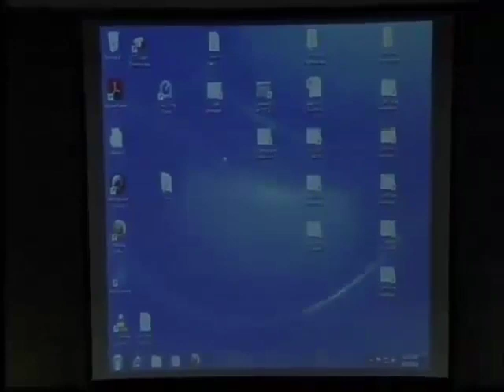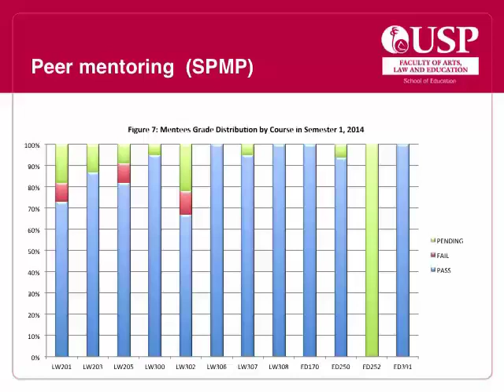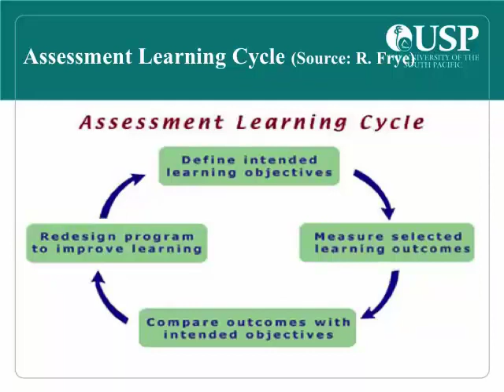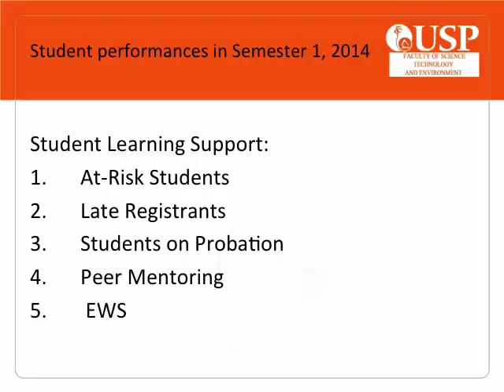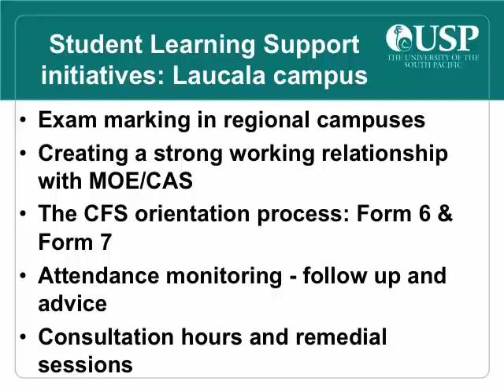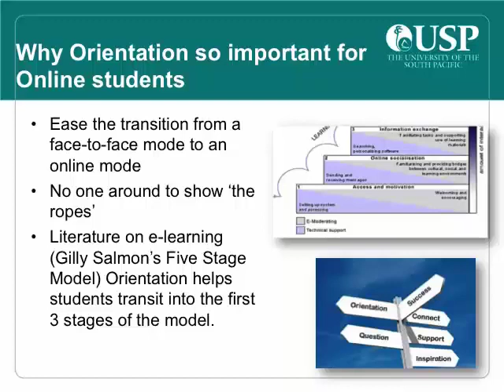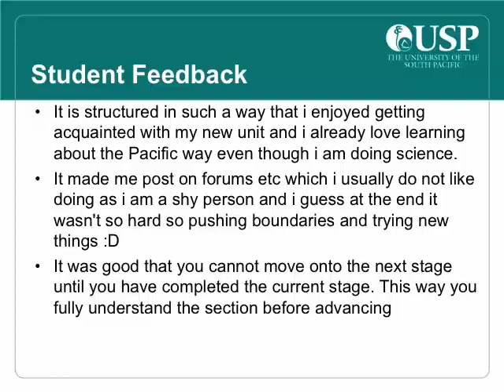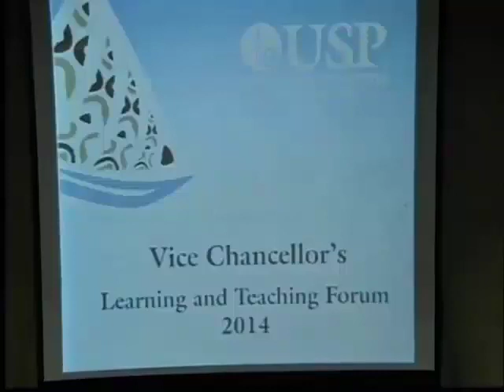2014 06 Staff Panel VC's L and T Forum 2014